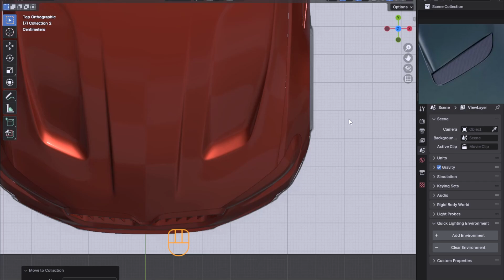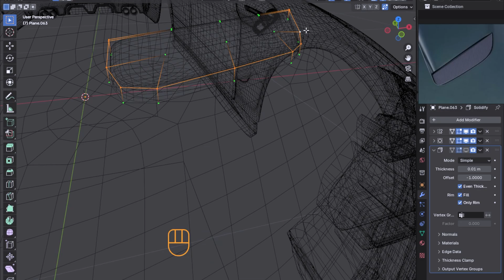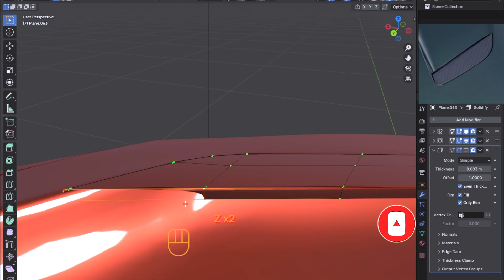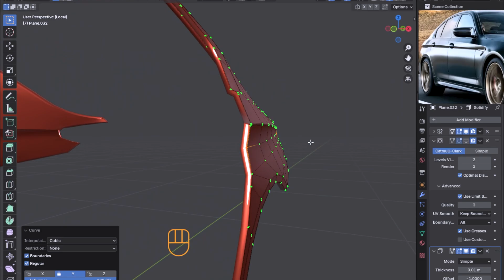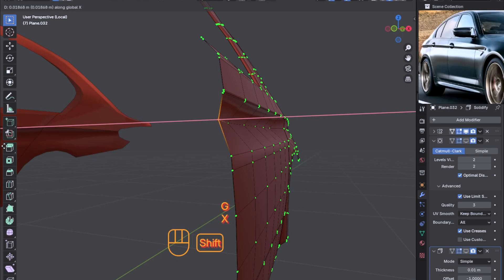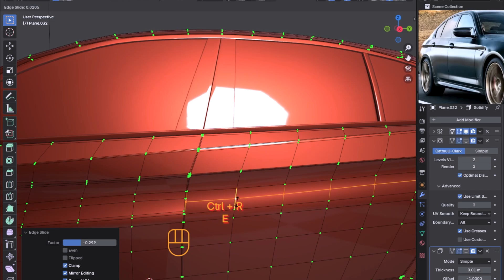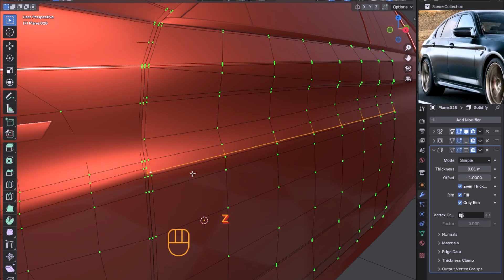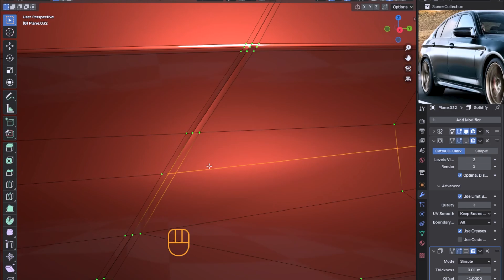BMW M5 CS F90 Modeling in Blender – Part 39: Perfect Doors with LoopTool & Curve (2025 Update)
Welcome to Part 39 of our BMW M5 CS F90 modeling series in Blender! In this advanced tutorial, I'll show you how to create perfectly detailed car doors using Blender’s LoopTool add-on and curve tools. You'll learn how to streamline your workflow to achieve precise door geometry, seamless edge loops, and a smooth, professional finish.

In this video, you’ll discover how to:
• Utilize LoopTool: Efficiently generate and adjust edge loops for precise door outlines.
• Leverage Curves: Integrate curves to control the door’s shape and alignment with your model.
• Perfect the Fit: Refine door details and transitions to ensure a realistic automotive look.
• Optimize Your Workflow: Pick up tips and shortcuts to enhance your overall modeling process.